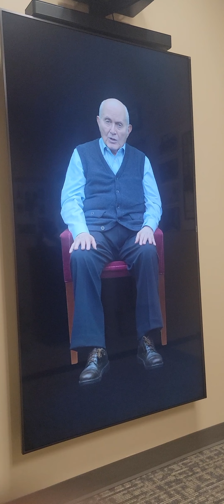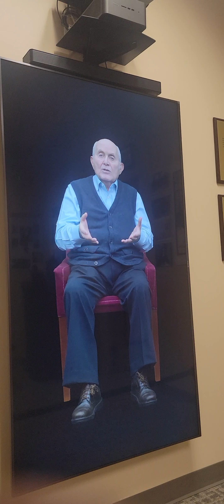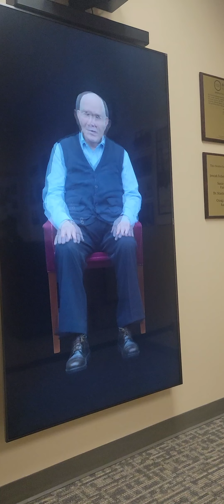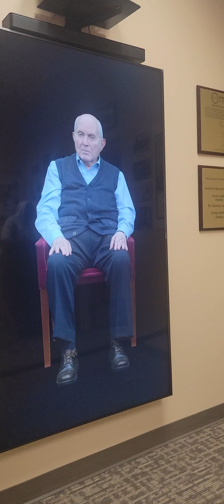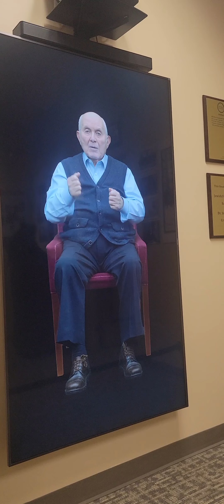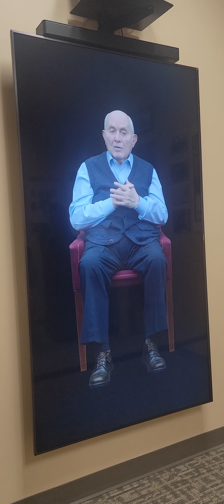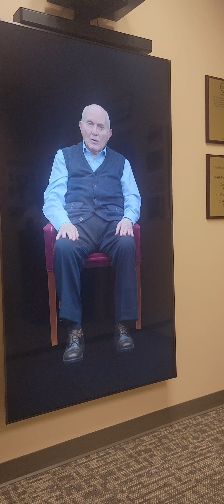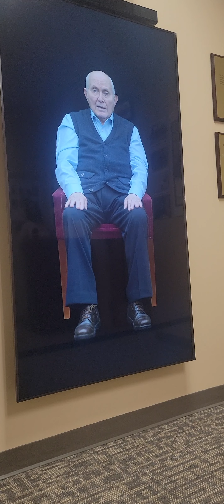Snippet of our trip to the holocaust museum.